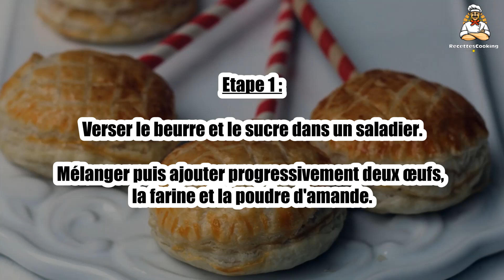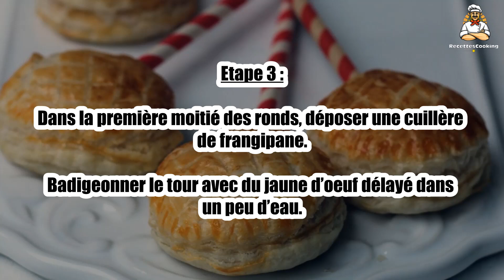Recette : Pop galette des Rois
Bonjour à tous, aujourd’hui recettescooking.com vous présente la recette suivante : Pop galette des Rois

TEMPS TOTAL : 25 min
Préparation : 15 min
Cuisson : 10 min

Ingrédients :

2 Rouleaux de pâte feuilletée
50 g Beurre
50 g Sucre
2 Petits oeufs
50 g Farine
65 g Poudre d'amande

Etape 1 : Verser le beurre et le sucre dans un saladier.

Mélanger puis ajouter progressivement deux œufs, la farine et la poudre d'amande.

Etape 2 : La placer au réfrigirateur afin qu’elle se durcisse.

A l’aide d’un emporte-piece découper des ronds dans les pâtes feuilleté.

Etape 3 : Dans la première moitié des ronds, déposer une cuillère de frangipane.

Badigeonner le tour avec du jaune d’oeuf délayé dans un peu d’eau.

Etape 4 : Recouvrir avec le reste des disques de pate, souder à l’aide d’une fourchette.

Dorer à l'aide d'un pinceau trempé dans du jaune d'oeuf additionné d'une cuillère d'eau.

Etape 5 : Enfourner 15 min à 180°C.

00:00 Recette : Pop galette des Rois
00:20 Informations sur le temps de cuisson
00:32 Ingrédients
00:46 Etape 1 : Pop galette des Rois
01:00 Etape 2 : Pop galette des Rois
01:16 Etape 3 : Pop galette des Rois
01:29 Etape 4 : Pop galette des Rois
01:43 Etape 5 : Pop galette des Rois